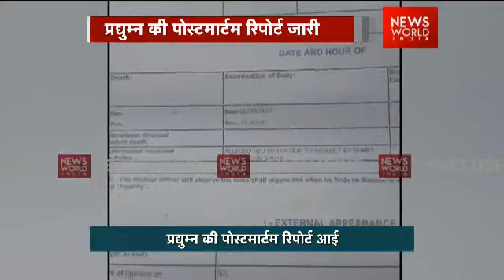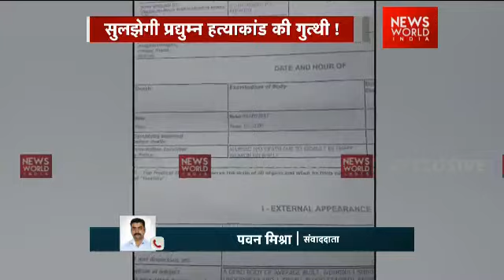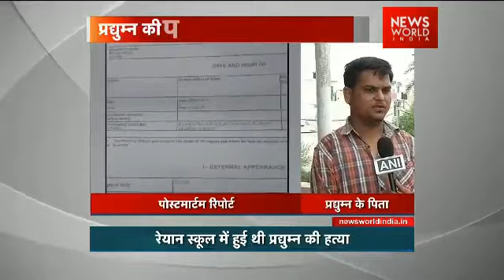Pradyuman's Post-Mortem Report Released, Shock And Haemorrhage Cause of Death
The post-mortem report of the seven-year-old kid who was found murdered in Ryan International School has been released. The report highlights that the cause of death was Shock And Haemorrhage which would have been enough to cause death in normal case of nature.